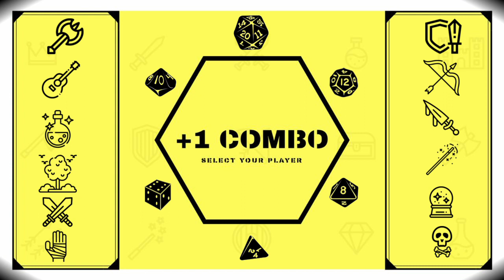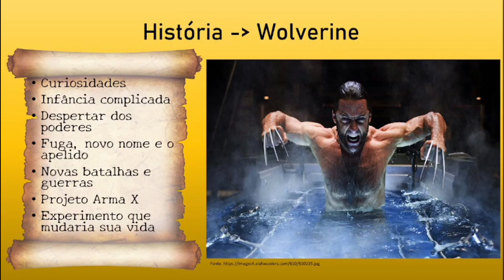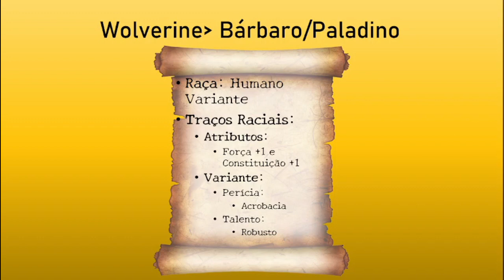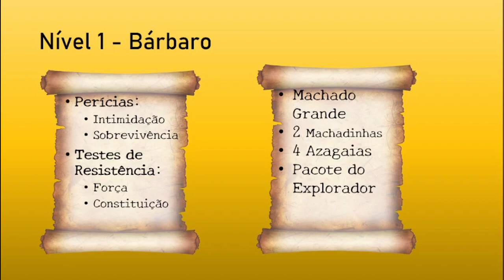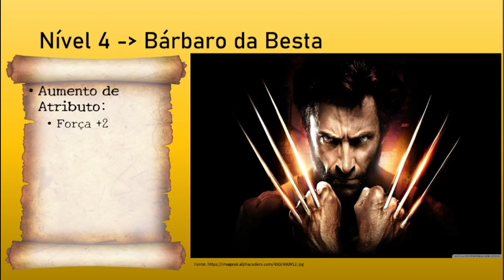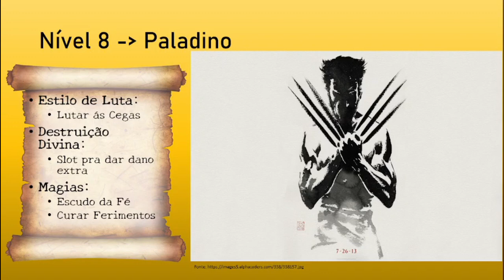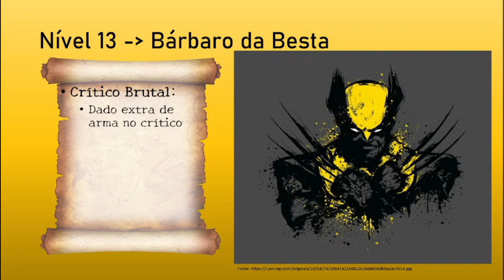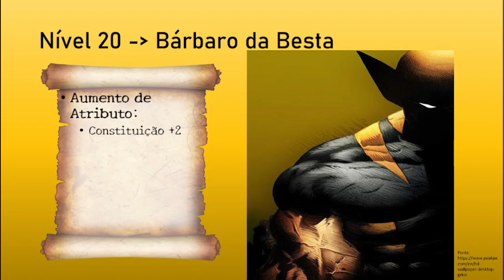Npc Tbm Comba - Wolverine para Dungeons and Dragons 5e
Personagem: Logan, Wolverine
Classe: Bárbaro Caminho da Besta (Barbarian Beast) 16/ Paladino da Vingaça (Paladin Oath of Vengeance) 4
Raça: Humano Variante (Variant Human)
Antecedente: Mercenário Veterano (Veteran Mercenary)

0:00 Intro
0:45 Curiosidades
1:41 História
3:49 Raça
4:19 Antecedente
5:16 Atributos
5:35 Tier 1 - Níveis 1-5
8:17 Tier 2 - Níveis 6-10
11:11 Tier 3 - Níveis 11-15
13:16 Tier 4 - Níveis 16-20
14:55 Finalização e Recados